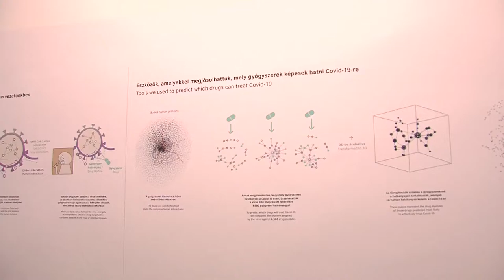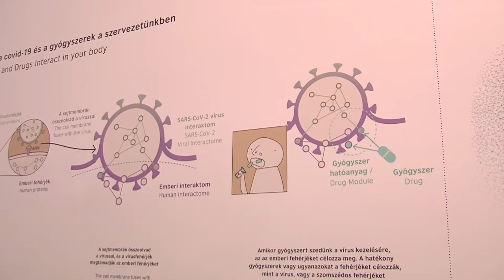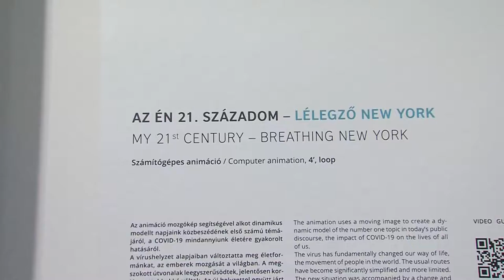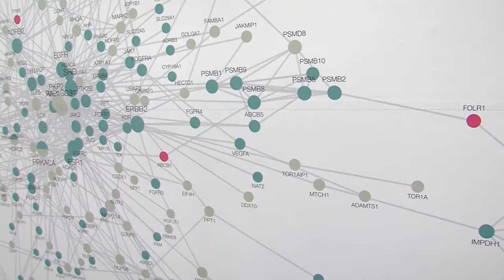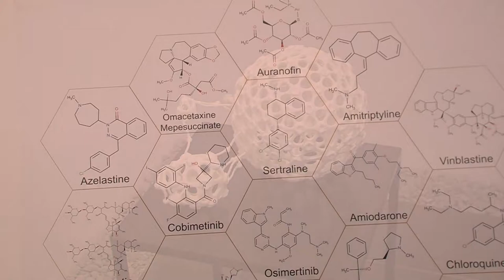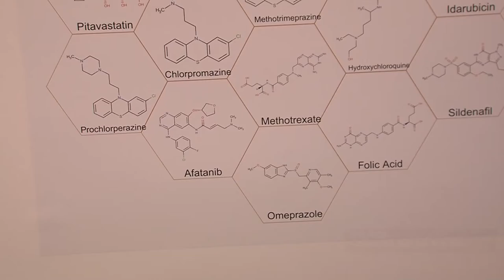Hálózatok az atomoktól a művészetig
A hálózatok meghatározzák a létezést az atomok szintjétől kezdve, a társadalmi élet legösszetettebb formájáig. Nem kivétel ez alól a művészet sem persze, ami segít ábrázolni olyan kutatási adatokat, mint amikkel Barabási Albert-László is dolgozik. Most Pécsen a Nick Galériában láthatók azok a munkák, amik összekapcsolják a kutatást a művészi kifejezéssel, mindezt az adathalmazok ábrázolásával.